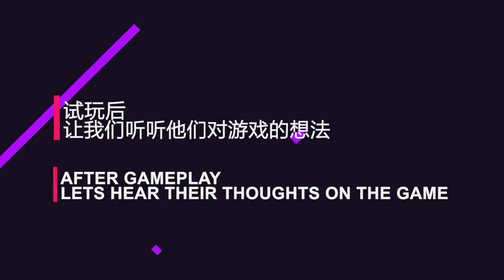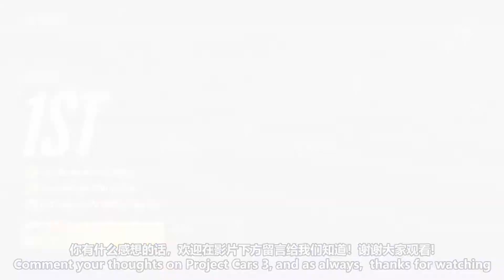Professional Racers Try Project Cars 3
Today we invite two professional racing drivers, Tengku Djan - Prince of Drift and Natasha Seatter into our studio to bring their driving skills to the all new Project Cars 3. Controversial game so far, so let's see what these pros have to say 👀

We use a Thrustmaster TMX racing rig with a PC as the platform.
Huge thanks to BANDAI NAMCO Entertainment for giving us this game early and for the racers for being a good sport!